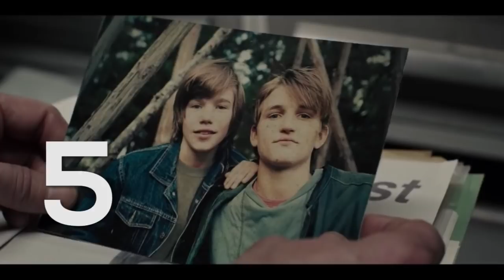20 cosas que NO VISTE en el TRAILER de DARK Temporada 3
Hoy hablaremos de 20 cosas que no viste en el trailer de dark temporada 3. Análisis y secretos